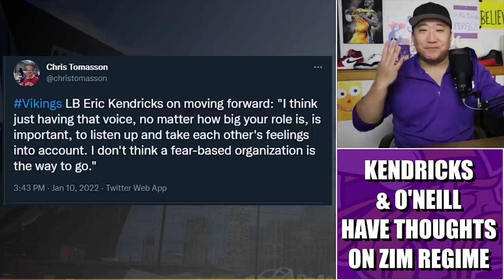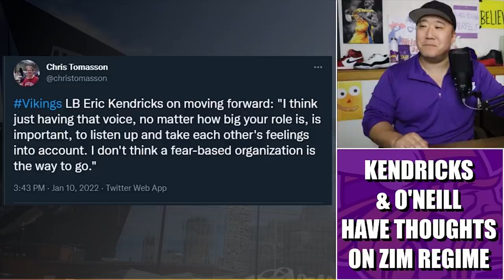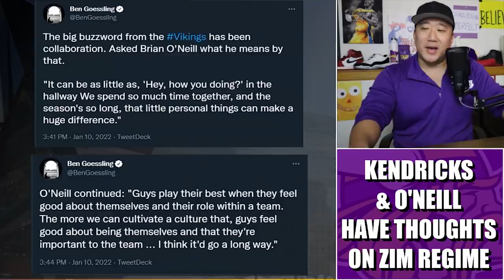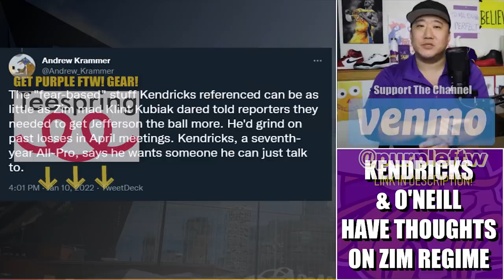Eric Kendricks & Brian O'Neill Tee Off on Previous Regime's Culture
Minnesota Vikings superstar linebacker Eric Kendricks and right tackle Brian O'Neill had some choice thoughts about the previous regime's culture.